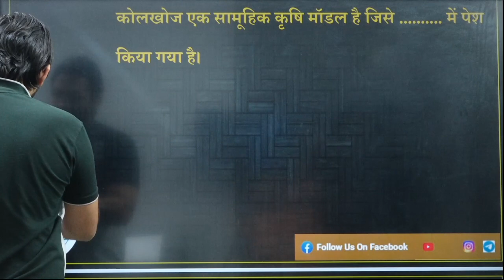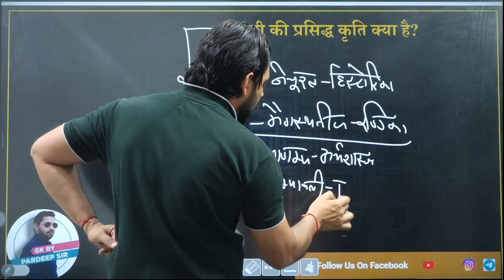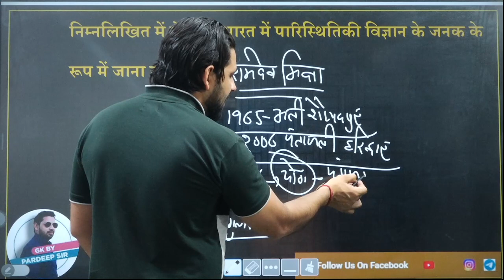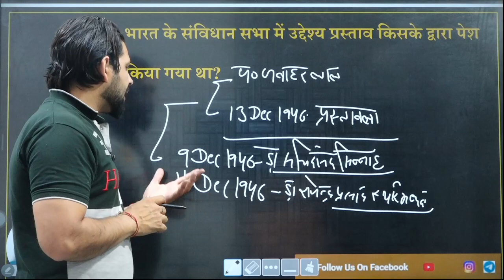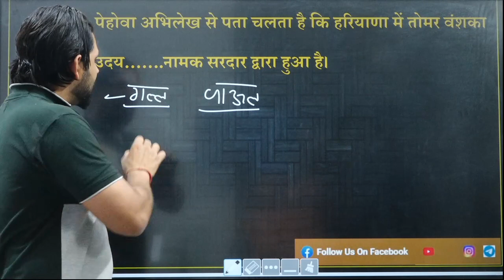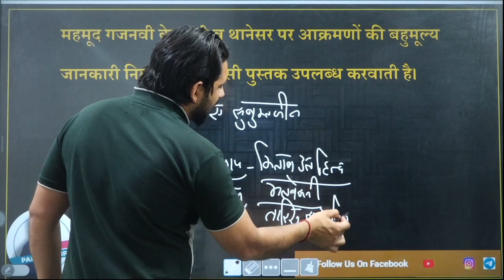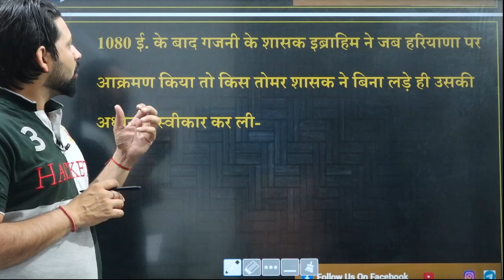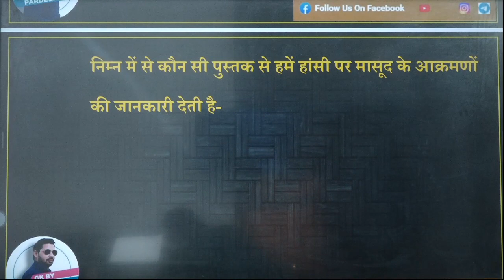HSSC_CET_Exam_2022 Important Questions | NTA Previous Year Questions | Haryana GK | by Pardeep Sir